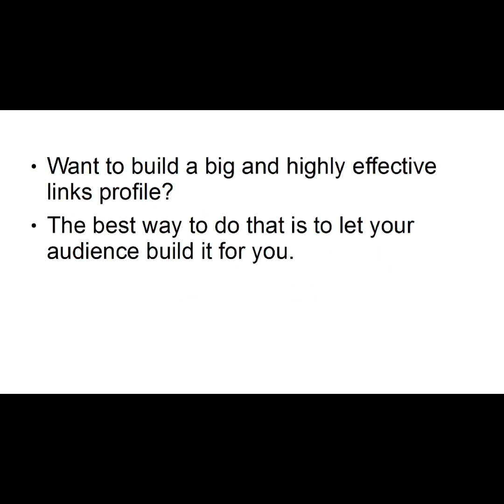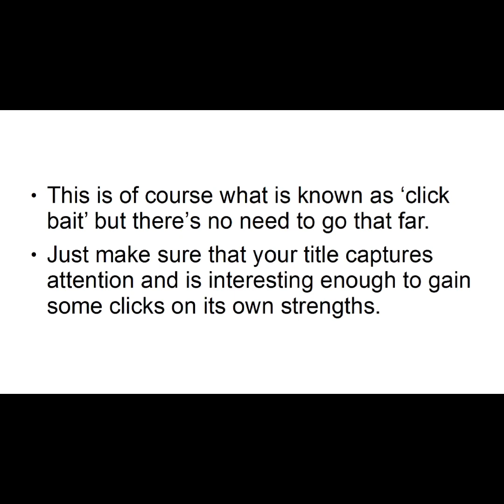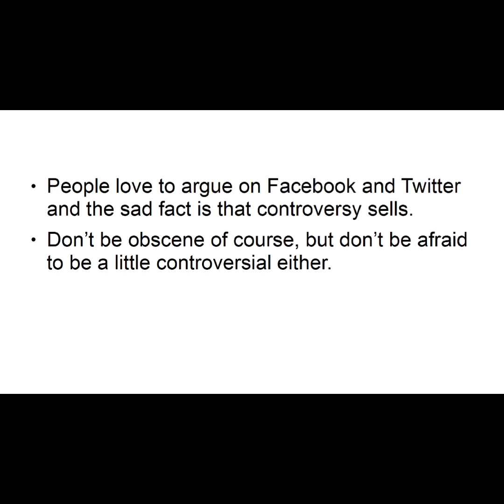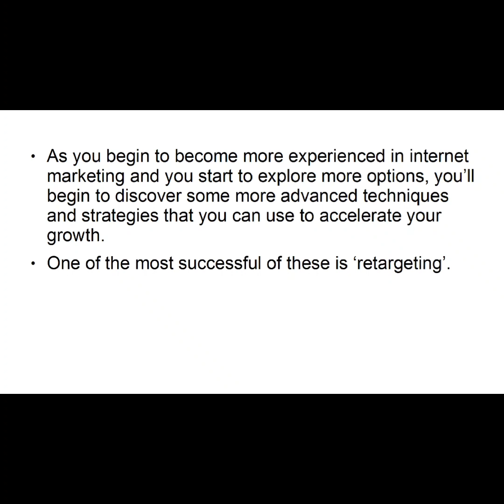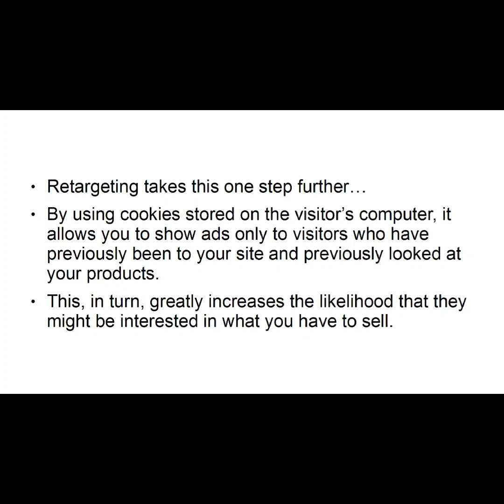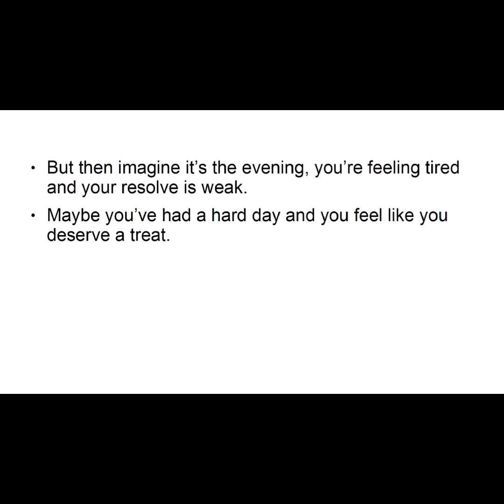Power Traffic MRR Video Course.Part - 4.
100% Download Free Real Video Course with Master Resell Rights “Power Traffic MRR” is just like winning a lottery.

100% Free to Download.

100% Free with “Resell Rights”.

Sell These Courses as Per Your Wish or Offer them Free To Anyone.

About Course: This video tutorial is going uncover the secret to becoming a MILLIONAIRE and building your business from scratch The skills needed for WINNING in the online market are uncovered in this 100% DOWNLOAD free video course. Apply these strategies to your business and you are ready to begin. This course is 100% FREE with master RESELL rights. MONEY in your bank account will increase at rocket speed without working for long hours. Power Traffic MRR” is 100%DOWNLOAD free to start making MONEY!

Paul Tech 9.

I hope you understand the video course.